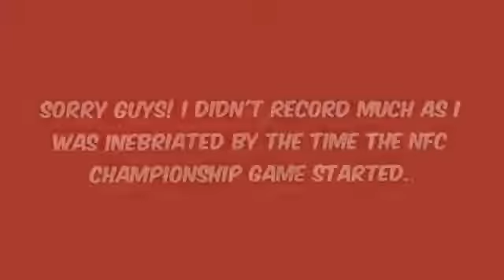2013 Mavericks Invitational and NFC Championship Game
An early rendezvous with Stephanie and Jennifer to watch the 2013 Mavericks Invitational and the NFC Championship game in Half Moon Bay, CA. The bar is called the Old Princeton Landing located at 460 Capistrano Road.